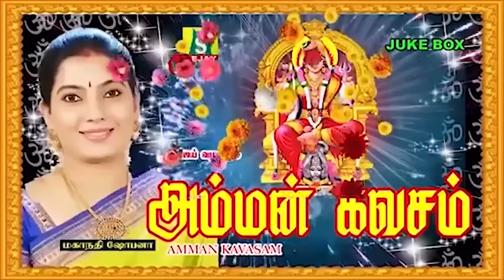வெள்ளிக்கிழமை காலை மாலை கேட்கவேண்டிய சக்திவாய்ந்த மிகுந்தஅம்மன் கவசம்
very powerful amman kavasam
sung by : latha malathi mahanadhi shobana
produced by : g.jagadeesan